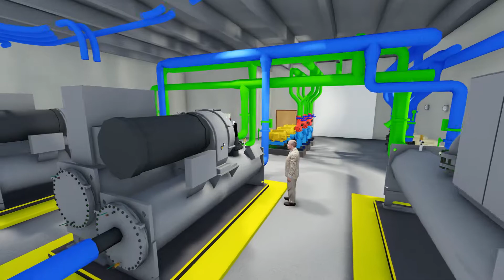Chiller Plant BIM tour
This video was produced in Lumion from a Navisworks model. The polygon count was limited to speed up the model conversion. The decreased polygons became noticeable in the curved surfaces.